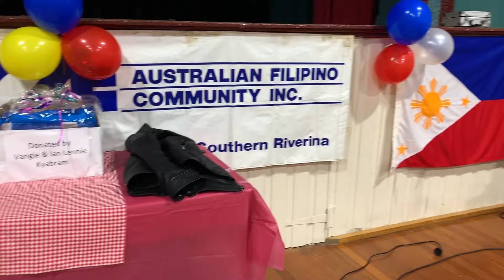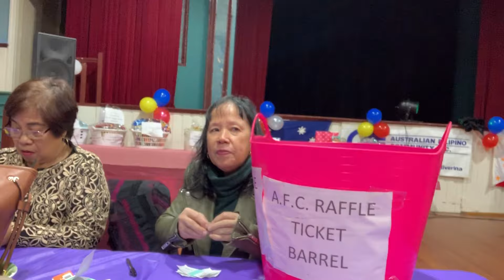Australian Filipino Community (AFC) 34th Anniversary | Tatura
34th Anniversary of the Australian Filipino Community (AFC) -  Northern Victoria and Southern Riverina get together held in Tatura.

Hello, my name is Michelle. I'm a Filipina, born and raised in Luna Claveria, Misamis Oriental. Married to Bill with twins living in Australia, d'pinay down under.